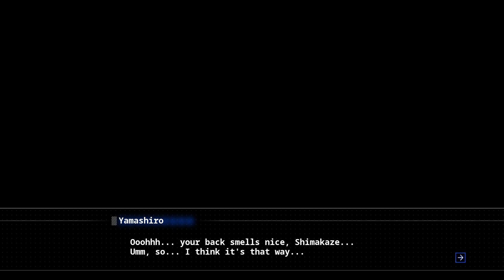Azur Lane: Crosswave ➥ Прохождение на русском ➥ #2 - Лучший в мире гид Х_Х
Теперь можно и на PC торпедировать аниме корабли в Azur Lane: Crosswave ^_^
▼ Ткни туда ▼

▶Характеристики PC◀
Материнская плата: ASRock Z270 Extreme4
Процессор: i7-7700 3,60-4,20 GHz
Видеокарта: Gigabyte GeForce GTX 1060 Xtreme Gaming 6GB
Оперативная память: Kingston HyperX Fury 16GB DDR4 2800 МГц
Монитор: LG 29’  2560x1080

Консолек нет(